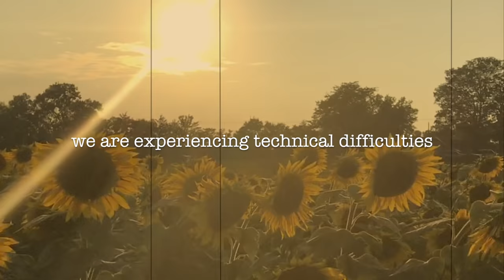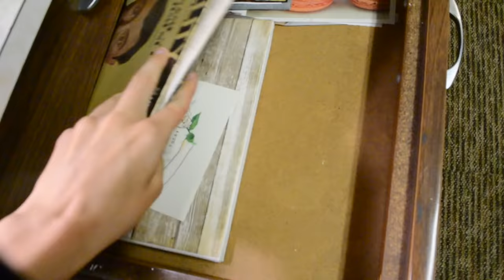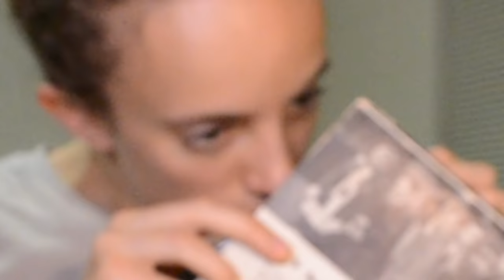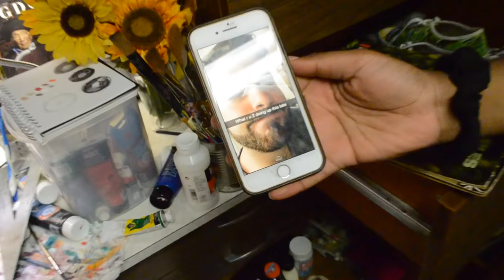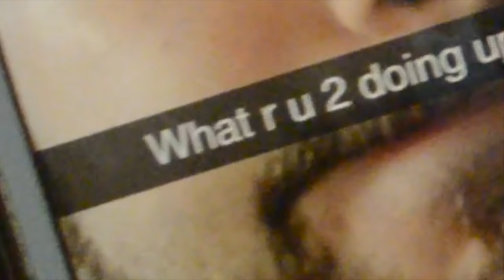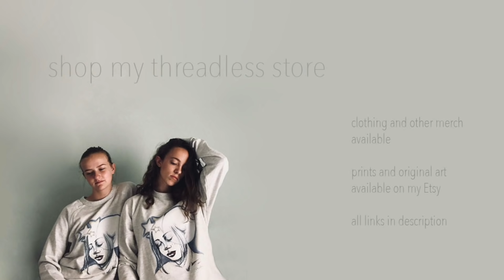PAINTING RECORDS AT 3 AM // mistakes were made 😩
Painted for almost 5 hours straight in the middle of the night.

oof.

ANYWAAAYS hope you enjoyed this video! What'd you think of the records? I was actually quite happy with how they turned out!

Hand-painted clothing:
DM: @_thatoneartist_